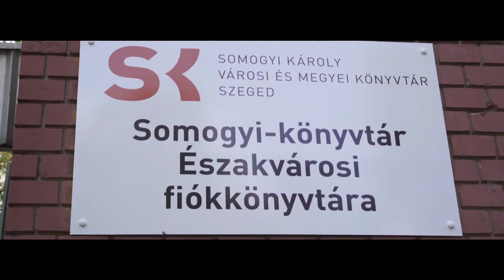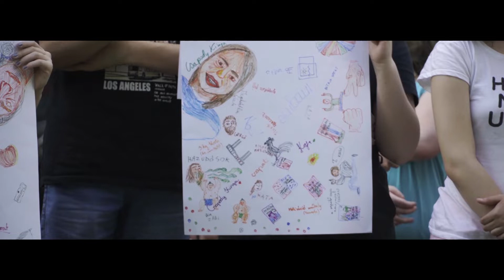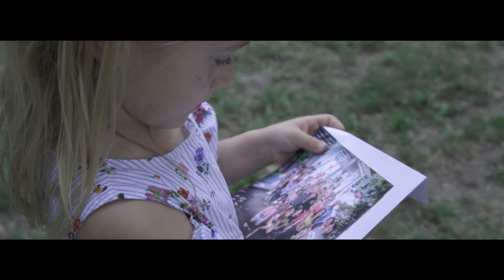Kamaszablak 2019 táborzáró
Kamaszablak 2019 olvasótábor ünnepélyes táborzáró Somogyi-könyvtár Északvárosi fiókkönyvtára 2019. július 19.

A felvételt készítette: Fojta Péter (Kultúrkör Egyesület)